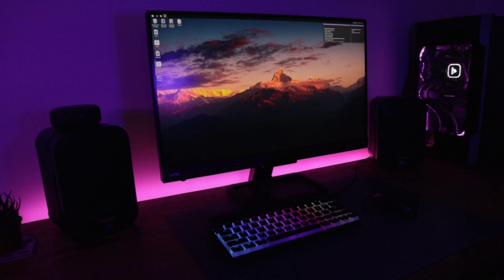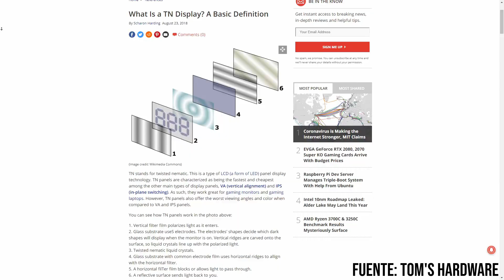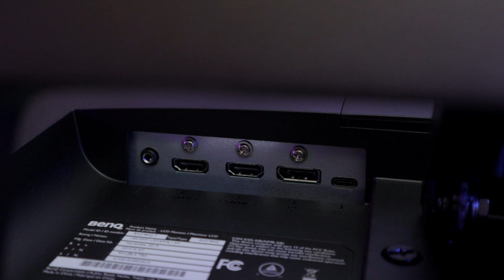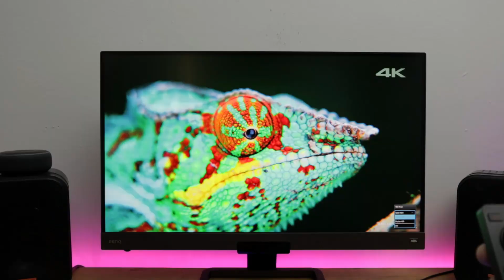El mejor monitor para GAMING | Benq 144Hz QHD IPS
Enlace de compra en amazon

Un review del mejor monitor para gaming que hay en el momento, es el benq ex2780q. Un monitor con 144hz de refrescamiento, resolución 1440p (qhd, o 2k) y unos excelentes colores gracias a su panel ips